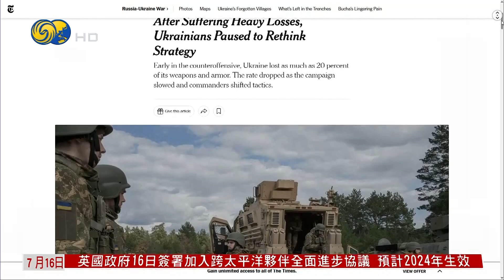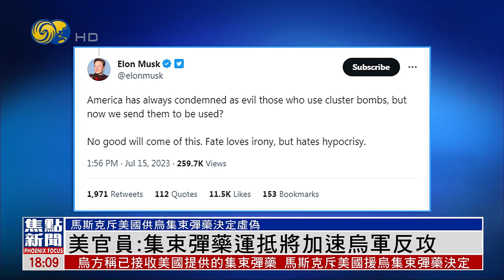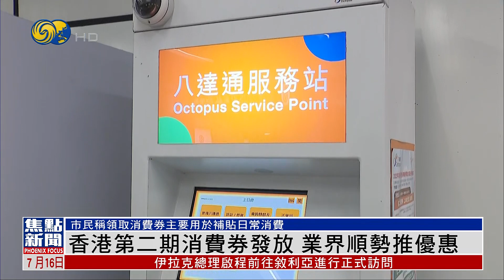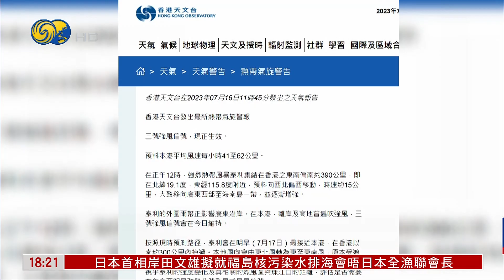学者：中美气变议题可释放更多合作范本（凤凰焦点新闻HD230716）